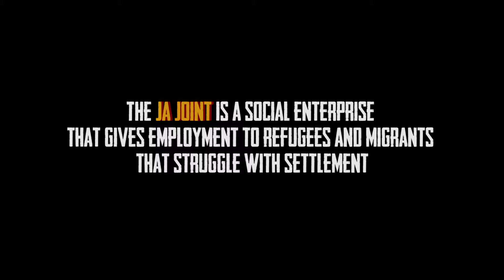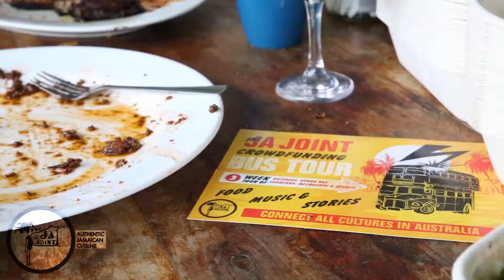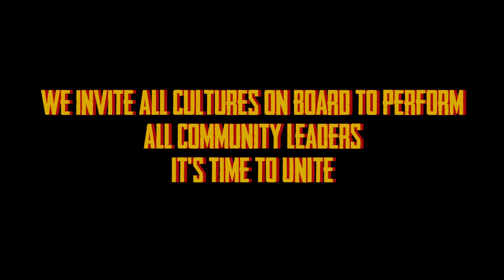One Love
Help us tour Australia in a London Red Double Decker Bus